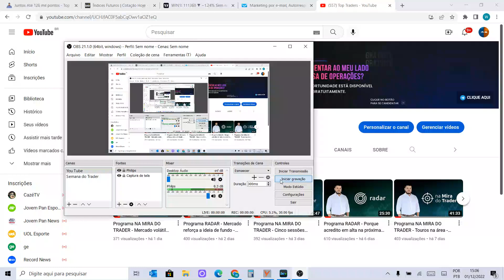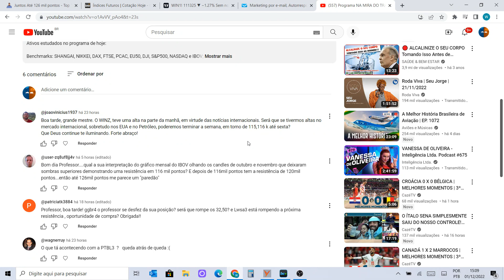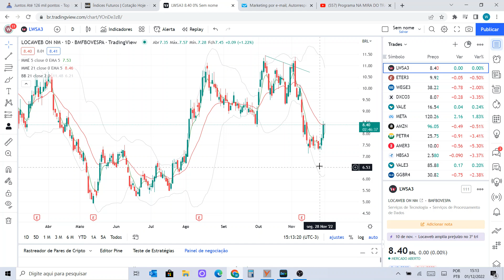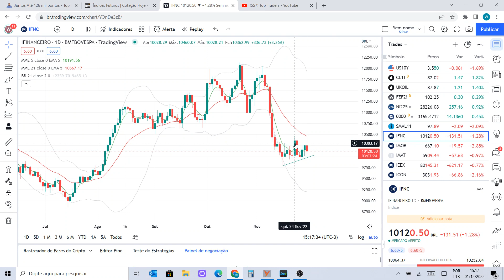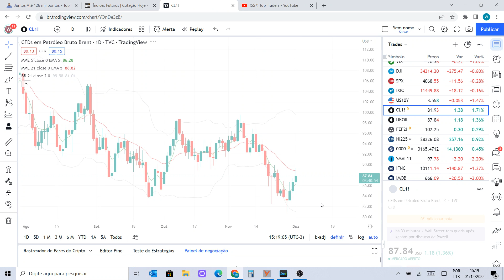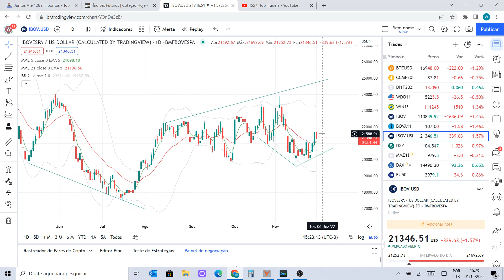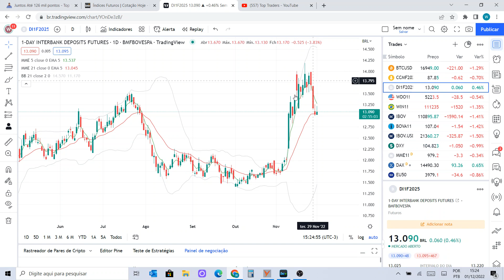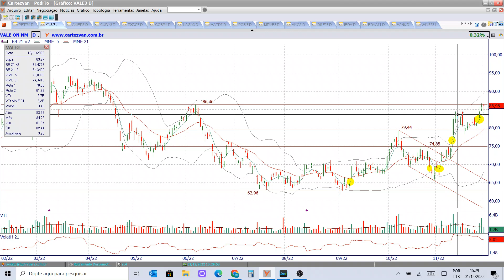Programa FLASH - Mercado aguarda PEC e Ministro da Economia - 01/12/2022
Ativos estudados no programa de hoje:

Benchmarks: SHANGAI, NIKKEI, DAX, FTSE, PCAC, EU50, DJI, S&P500, NASDAQ e IBOV;
Ativos fixos: BZQ, DXY, US10Y, B3SA3, BBAS3, BBDC4, ITSA4, ITUB4, SANB11, PETR4, VALE3, DI, IFNC, IMOB, IMAT, ICON, IEEX, SMAL11 e BOVA11;
Commodities: MILHO e MINÉRIO DE FERRO;
Futuros: WDOF23 e WINZ22;
Pedidos YouTube: GGBR4, LWSA3 e PTBL3.